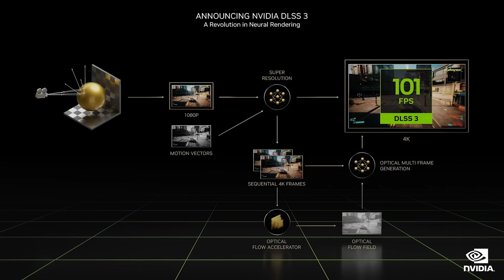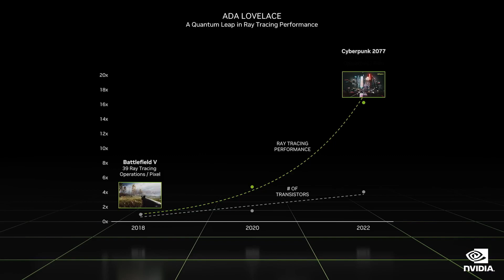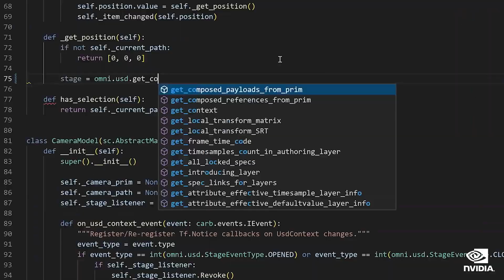Japon alarma ante la posible sequía de tarjetas gráficas de NVIDIA RTX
Parece que las GPU de NVIDIA, en particular las RTX 40, están causando furor en Japón. La demanda está por las nubes, y eso podría significar problemas de escasez y precios muy altos.